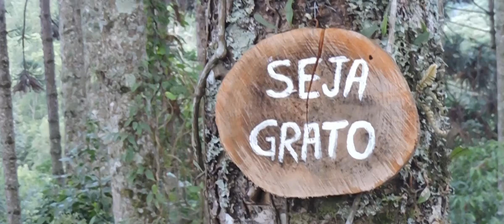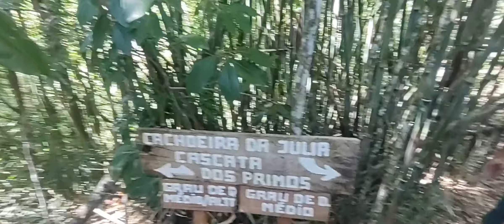o paraiso é aqui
O Ecoturismo BENDITO SOSSEGO, fica localizado no Município de Arvorezinha - RS
Bendito Sossego tem uma linda área de lazer para você e sua família
com trilhas, balanços, Cachoeiras, local para meditação meio a mata nativa e Araucárias

para melhor se localizar e só procurar no Google mapas que terá todas as coordenadas

Bendito Sossego fica distante 3 km do Centro de Arvorezinha com acesso todo asfaltado na Linha Sabadin.

As visitas são feitas através de agendamentos pelos telefones
(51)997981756 ou (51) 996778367 com Nilza Franzon ou Hibraino Franzson
por agendamento pode se ter um gostoso café colonial e aluguel para eventos

este canal mostra as belezas do nosso Rio Grande do Sul